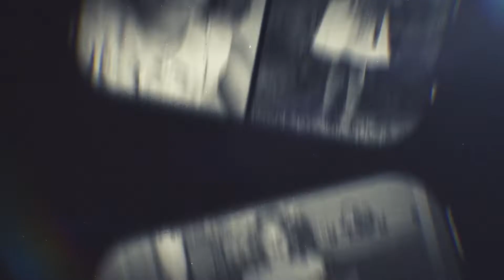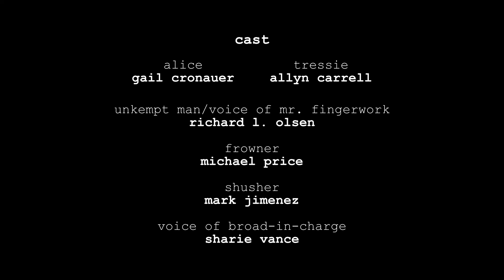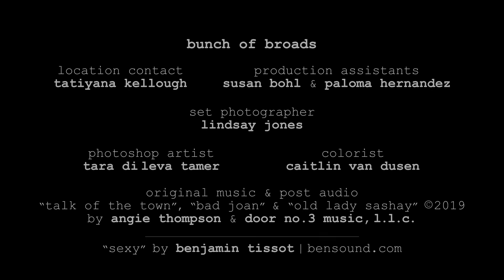THE CINEPHILES with GAIL CRONAUER as Alice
Cinephiles, Gail Cronauer, senior women, golden girls,  Writer Dee Evans, Director Vanessa Jimenez, porn house